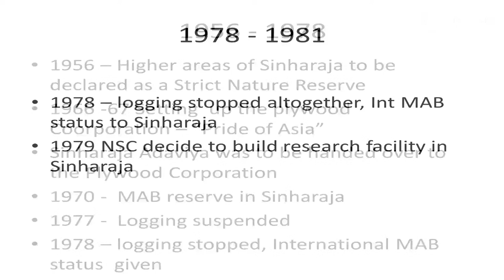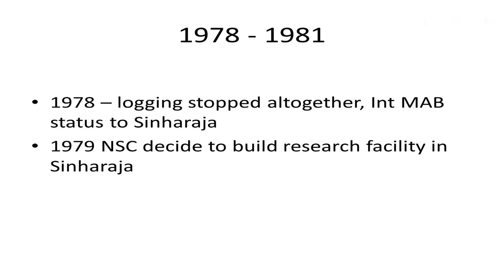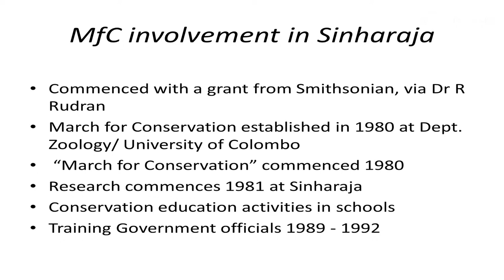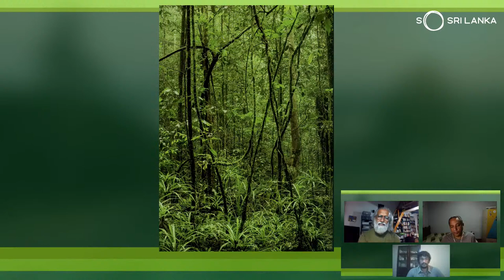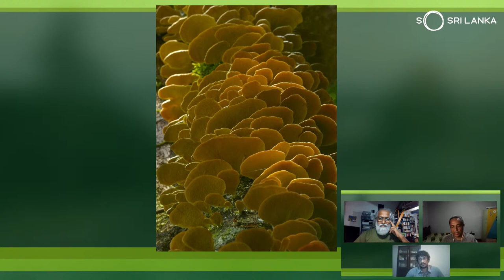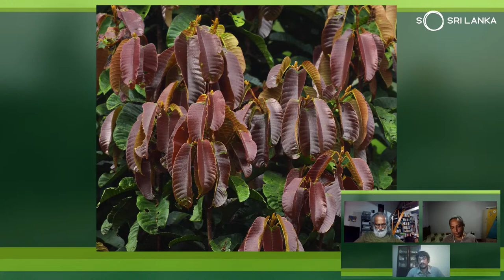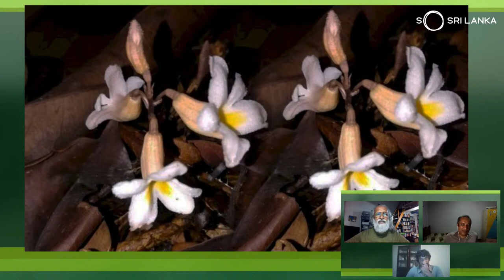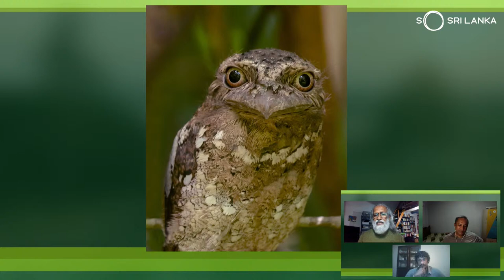Discovering Unknown Treasures of Sri Lanka!